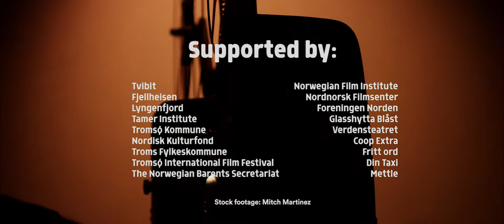NUFF 2018 - official trailer